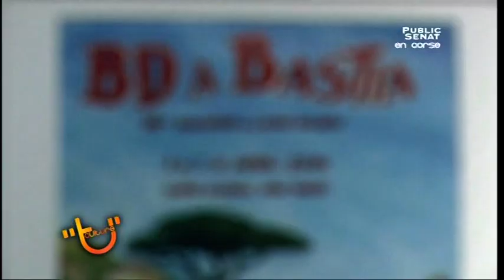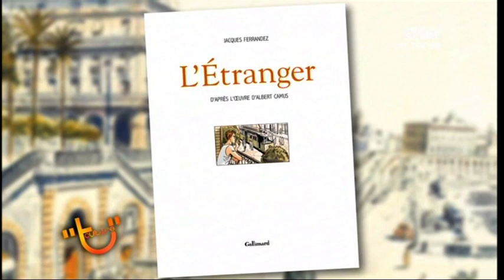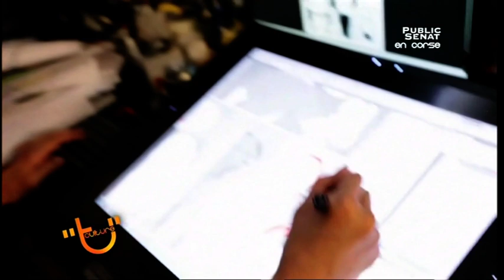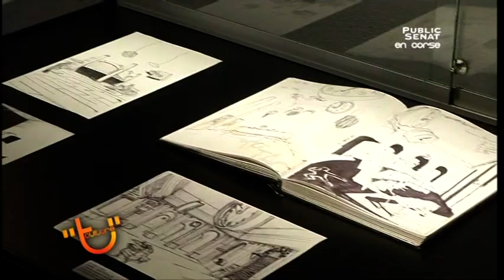Peintre en Corse 02 06 2013 20h48 20m 1241)